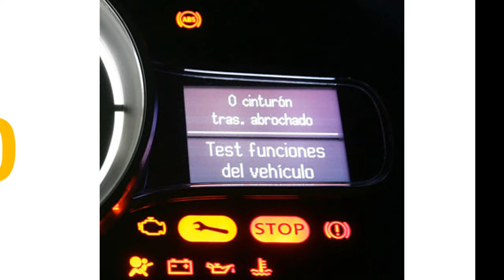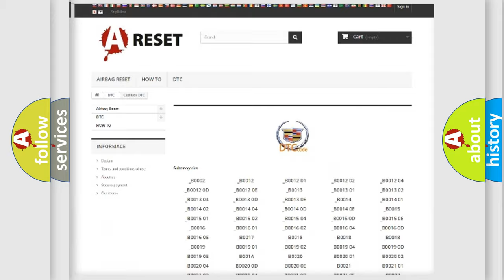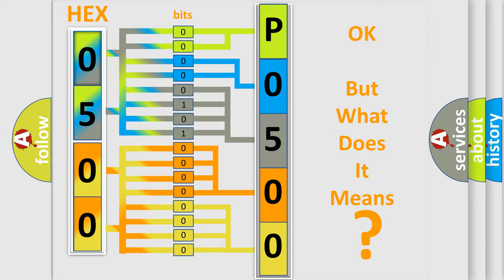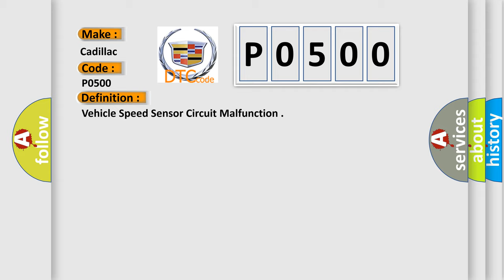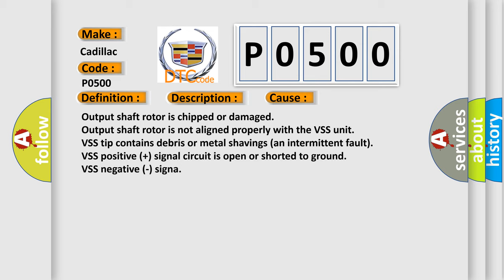DTC cadillac P0500 Short Explanation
Contents:
0:21 Basic DTC analysis according to OBD2 protocol standard.
1:48 Insight into programming
2:58 A diagnostically understandable description of the Diagnostic Trouble Code
3:05 Basic error definition

Make:
Cadillac
Code:
P0500
Definition:
Vehicle Speed Sensor Circuit Malfunction
Description:
DTC P0106, P0107, P0108, P0117, P0118, P0122, P0123, P0506, P0507, P0508 and P1509 not set, engine started, vehicle driven to a speed over 1000 rpm, ECT more than 40ºF, throttle angle over 5%, MAP sensor more than 40 kPa with the A or C "off" or more than 45
Cause:
Output shaft rotor is chipped or damaged
Output shaft rotor is not aligned properly with the VSS unit
VSS tip contains debris or metal shavings (an intermittent fault)
VSS positive (+) signal circuit is open or shorted to ground
VSS negative (-) signa